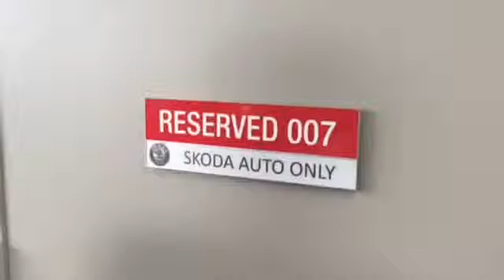Architectural Modular Series - How to Operate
A video to demonstrate how to operate the Architectural Modular Series. Instructions on how to remove the Sidelocks, change over the Inserts, then replace Sidelocks.